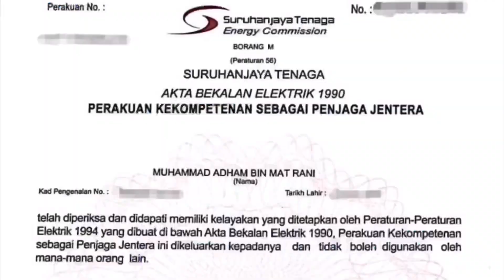MADIL ENGINEERING - Cara SENANG fiting suis water heater @ aircond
KEMPEN “NAK HAPUS PEMBUNUH SENYAP”

Siapa kat sini rumah anda selalu jer TRIP / FIUS TENDANG? Kadang2 takde apa pon berlaku tiba2 blackout. Kadang2 bila KILAT jer habis rosak barang elektrik.

Siapa kat sini rumah anda BIL TNB MELAMBONG2 tiap bulan sampai rumah? Padahal guna sikit jer takde la melampau2. Tapi tak tahu kenapa masih lagi tinggi.

Camne nak tahu “PEMBUNUH SENYAP” berada dalam rumah?
✖️Kadang2 bila sentuh peralatan elektrik terasa macam terkena RENJATAN

Kebanyakan orang ambil mudah & ringan dengan kejadian2 tadi. Padahal perkara ni akan PENINGKAN dan membuatkan anda mula STRESS & rasa nak MARAH pada semua orang sekeliling.

MADIL nak kongsi camne selesaikan & hilangkan masalah2 tersebut, mulakan dengan langkah pertama buat PEMERIKSAAN & PENGUJIAN seluruh sistem pendawaian dalam rumah anda.

MADIL tahu & dapat rasa yang anda sekarang mesti susah hati memikirkan camne nak buat semua tu. Tak usah susah hati memikirkannya kerana Team MADIL telah siap siaga untuk BANTU anda.

✔️Dapat PENERANGAN yang sangat jelas mengenai setiap masalah yang berlaku & khidmat nasihat - PERCUMA
✔️Dapat report video kerja - PERCUMA
✔️Added value : Dapat pemeriksaan kenapa BIL TNB anda melambong2 - PERCUMA

Anda juga boleh dapat khidmat nasihat bila2 masa dari kami secara DIRECT & PERCUMA.

Sebelum tu jangan PERCAYA apa yang kami cakap tapi tengok apa yang kami telah buat. Baru boleh fikir & buat KEPUTUSAN.